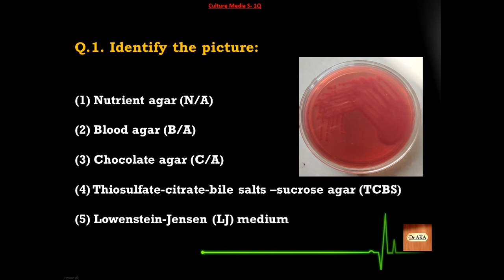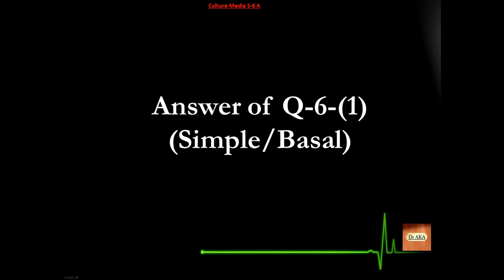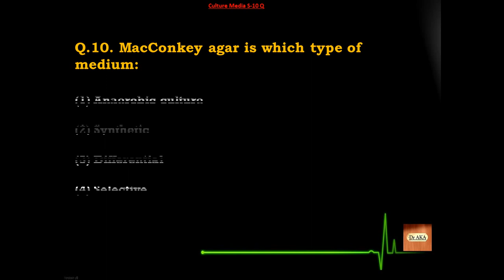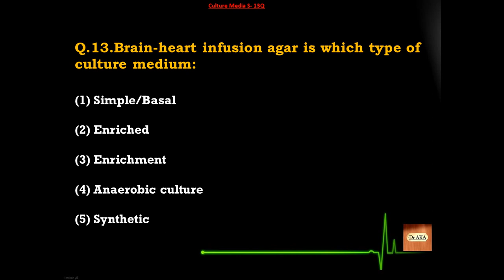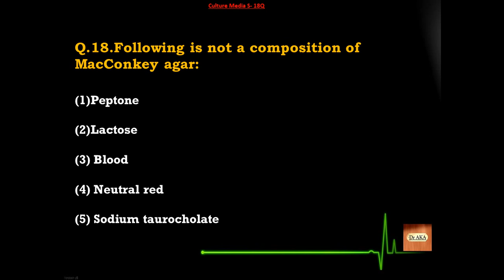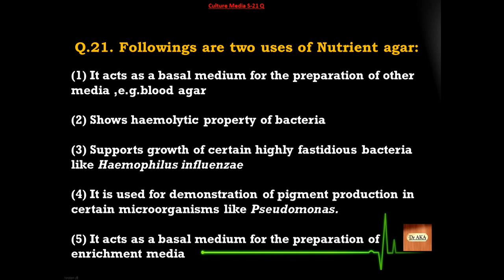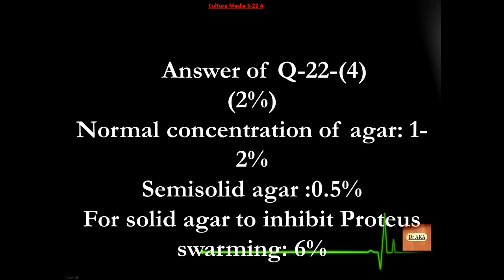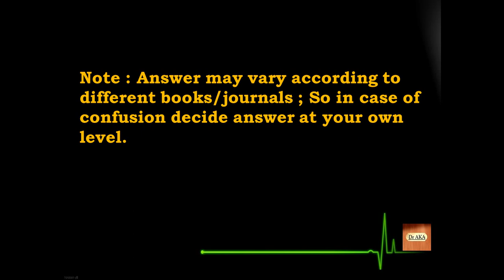Culture Media (1) S01-25 Microbiology MCQs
Answer these !! Good Luck !! :)